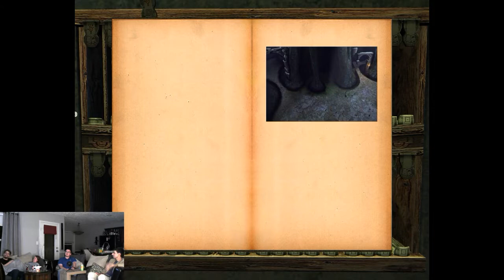Myst Uru Playthrough Episode 50: Prison Sewers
Just one more handprint and we've found them all! Then it's just a matter of finding that door...